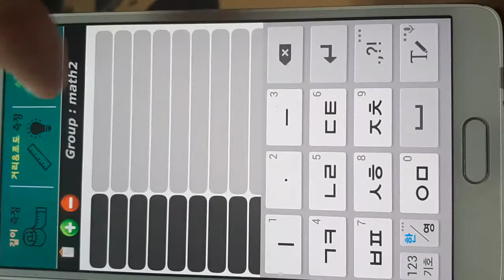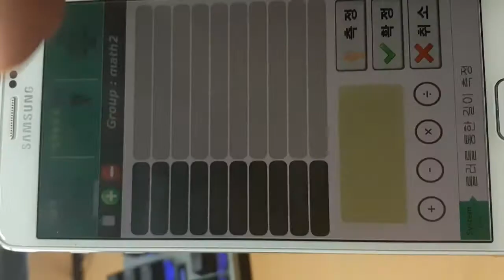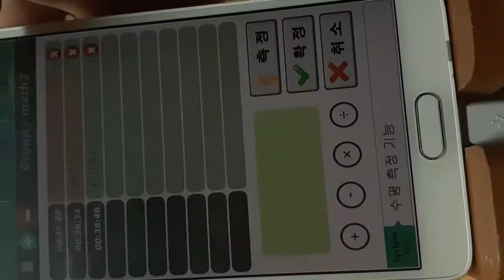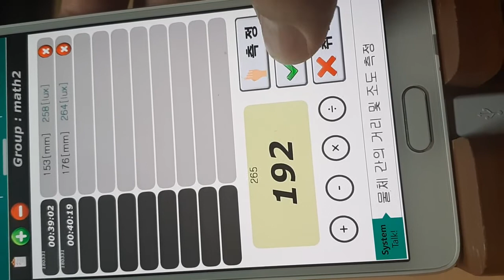IoT 플렛폼을 통한 스마트 작업자 어플리케이션 개발 건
1) 제어기와 IoT 플렛폼
2) 블루투스 연동
3) 길이, 각도, 조도, 가속도 측정 가능